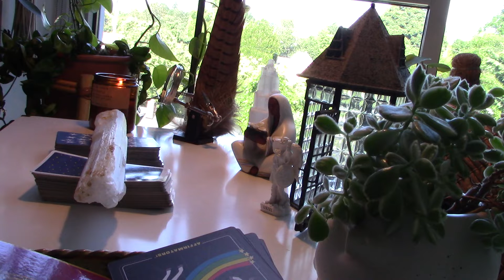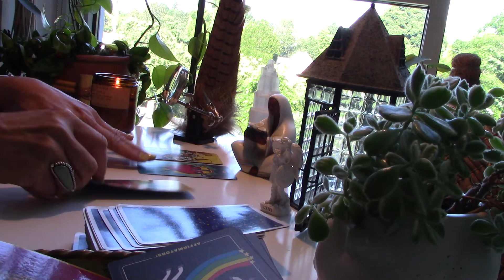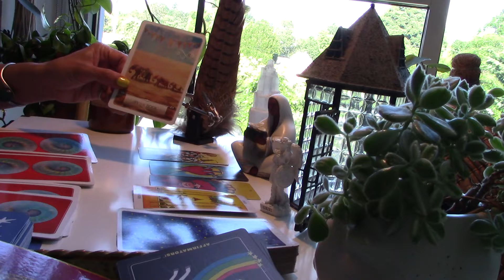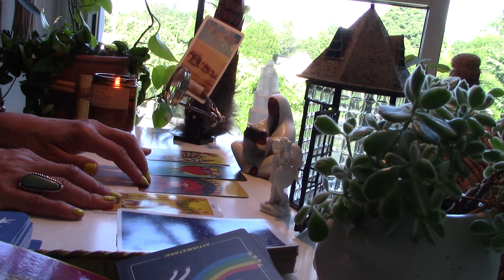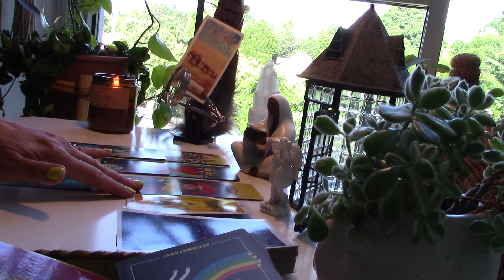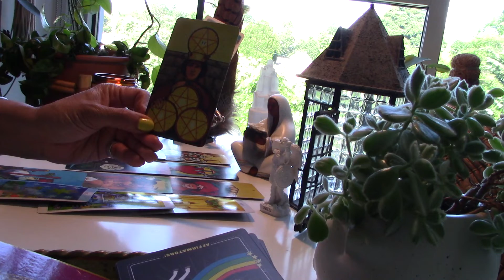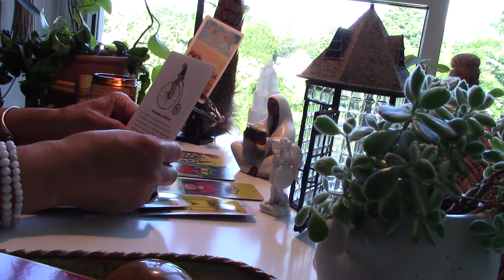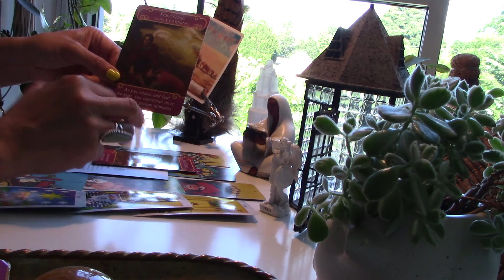SCORPIO JUNE 2022 "Everyday, I write the book" that creates my happiness & harmony which equals love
In a time when people are ready to give up on true love, spirit and love motions in, merely saying that this love does not have the impermanence of a newpaper article (meant to be read and thrown out the next day). Your person's love for you is written in volumes, multiple editions, and destined for movie sequels.

Visit my Etsy store for vintage things, natural herbal remedies, personal tarot readings and Reiki Clearing/Healing gifts.

Also, if your sign has the most, views, likes, and comments combined you will be after the B-day sign next month.

Be aware of sites that are offering downloads of my readings and maybe posing as me. I don't offer my services outside of Youtube and my Etsy store.

Cards used:
Morgan Greer Tarot Deck by Bill F. Greer
Affirminators! -Knock Knock Inc.
The Romance Angels - Dorren Virtue

Blessings,
GeeuRu